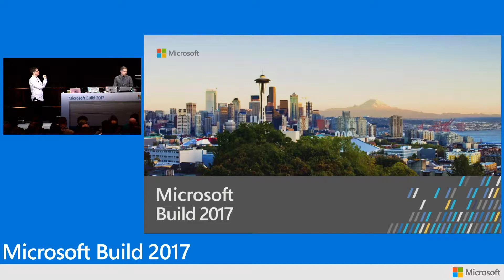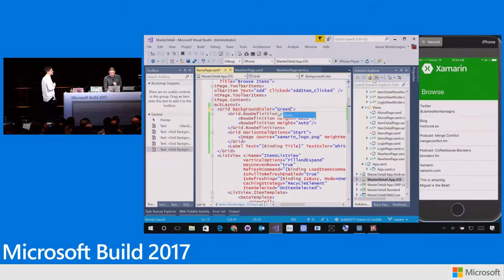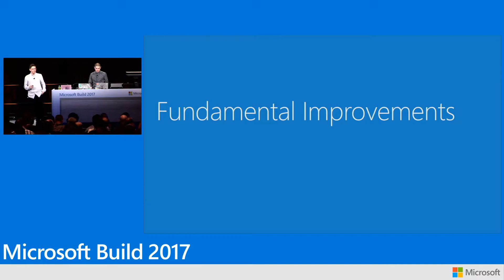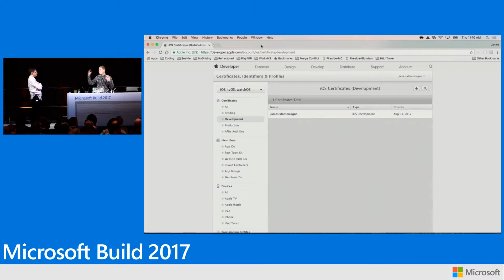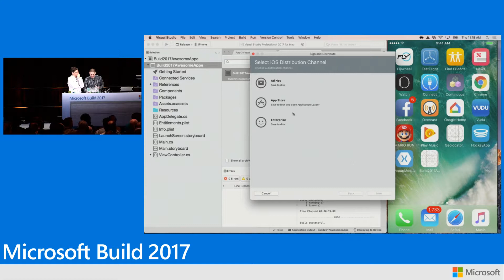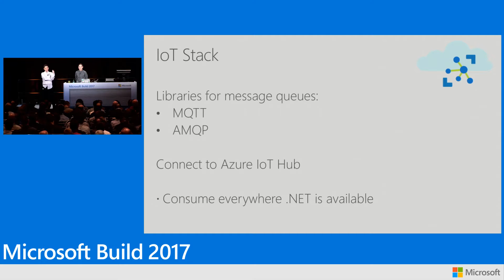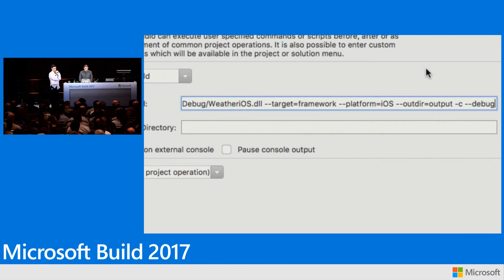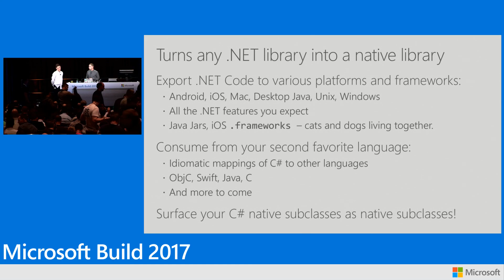Build 2017 Xamarin The future of mobile app development